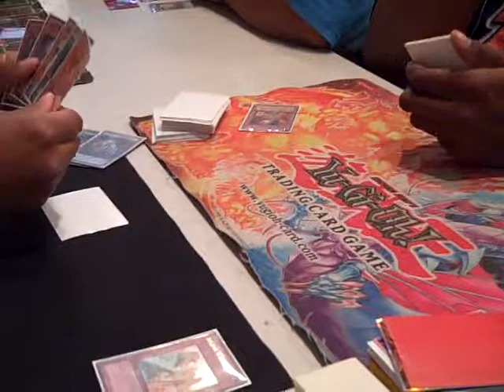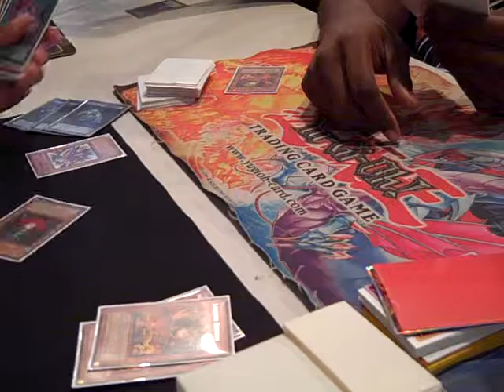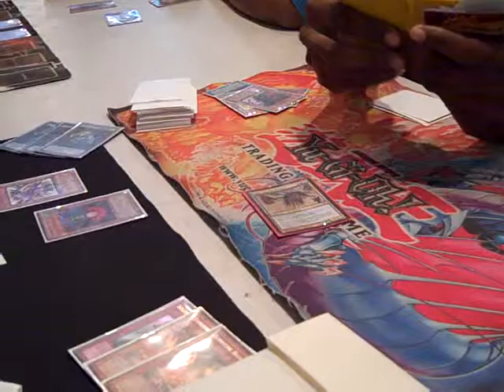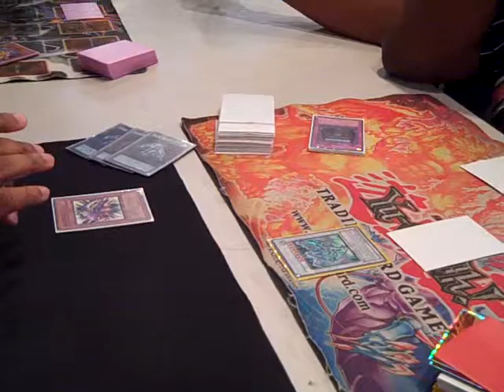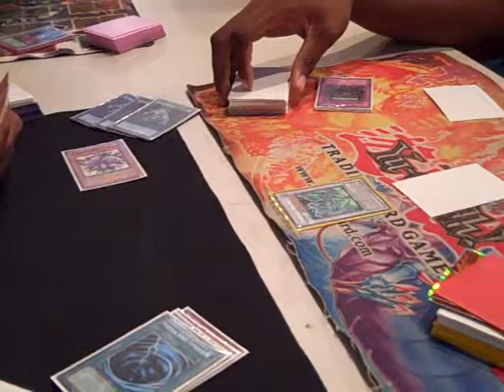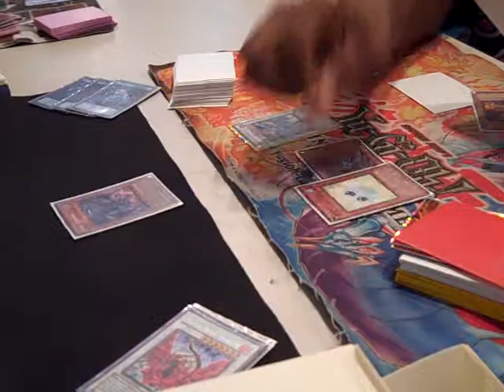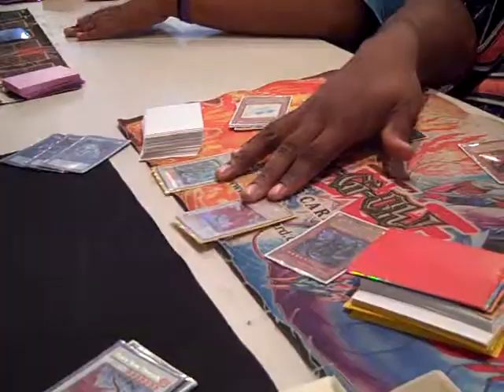Never a dull moment...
Just throwing something up at the moment. this duel was on Sat on the 9th.